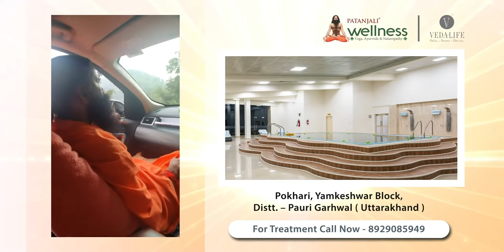Pujya Swami Ramdev Ji At Vedalife (Exclusive Family Discount)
Pujya Swami Ramdev Ji At Vedalife Patanjali Wellness (Exclusive Family Discount)
Swami Ramdev Ji in Patanjali Wellness Vedalife

पतंजलि योगपीठ संस्थान के दानदाताओं के लिए विशेष आह्वान- वेदा लाइफ, ऋषिकेश

Operating under the blessings of Revered Swami Ramdevji Maharaj and the direction and guidance of Revered Acharya Balkrishnaji, Patanjali Wellness is an excellent and unique concept for providing holistic treatment through an integrated use of Yoga, Naturopathy, Acupressure and harmless herbs or medicinal plants.